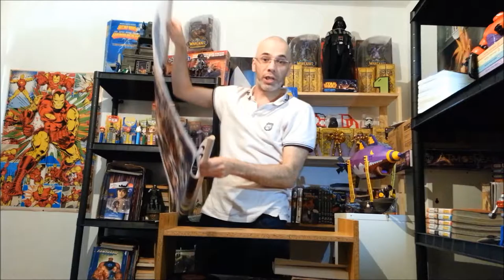Unboxing achat du net